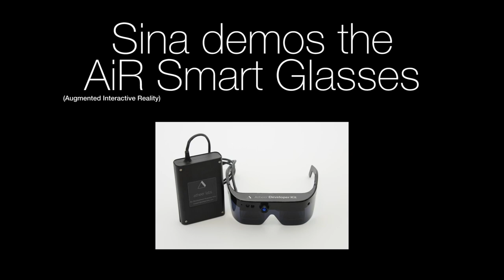Smart Glasses: Healthcare technology review with Sina Fateh & The Doctor Weighs In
The Atheer AiR Smart Glasses are a big WOW! Like Google Glass, these devices put the virtual stuff you want to see right in front of you. But it does it using both of your eyes and in 3D. To get started, you tap the virtual image of buttons that appear in front of you. You can interact with images that you bring up -- turning them around or upside down. And you can share the images with friends or colleagues. Development models of the AiR are available for demo - to schedule go Sina Fateh, Executive Vice President of Atheer Labs, says these cool devices will be on the market by the middle of next year. Enjoy the video!